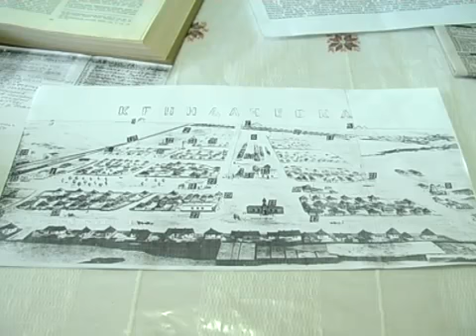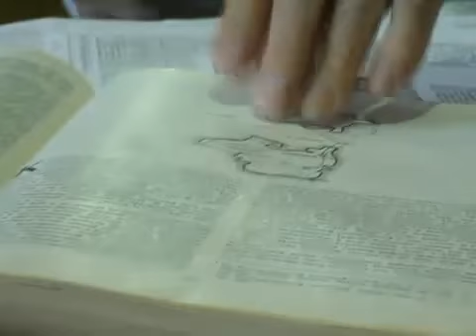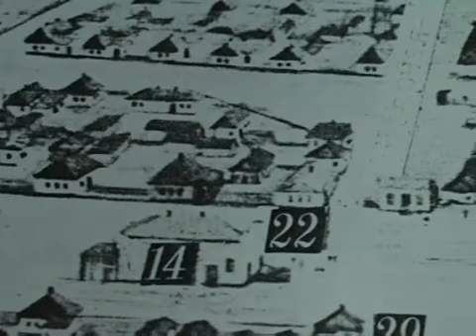История города в воспоминаниях старожилов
Осенью Красный Луч будет отмечать 115 день рождения. Город, выросший из небольшого поселка бережно хранит свою историю. Она - в старых зданиях, первых предприятиях и памяти старожилов. Мгновения, которые не зафиксировали никакие носители, живут в воспоминаниях краснолучан. С 1916 года в городе проживает Александр Анохин. Человек, влюбленный в историю, рассказал нам о прошлом Красного Луча и его выдающихся жителях.Бескрайние поля и большие болота - Таким Александр Анохин вспоминает Красный Луч 20-х годов. Маленькие дома, неосвещенные улицы и грязные дороги.- Александр Сидорович впервые увидел город таким. Александр Сидорович живет в Красном Луче почти всю жизнь. На несколько лет переезжал в другой город. Но вернулся в край, который стал ему родным. Здесь семья Анохиных построила жилье, нашла работу и друзей. А Александр Сидорович увлекся историей. Много лет он собирает архивные ведомости, записывает собственные воспоминания, интересуется прошлым. Александр Сидорович не выходит из квартиры уже более 20 лет. Поэтому не знает, как изменился город за это время. Раньше же мог рассказать, что было когда- то на месте того или другого здания, где располагались первые школы, больницы, магазины, государственные учреждения. С особой болью Анохин вспоминает времена Великой Отечественной. Говорит, что накануне войны город был красивым. А с началом Второй мировой Красный Луч превратился в руины. Черные дни оккупации стали тяжелым испытанием для жителей. Зеленые парки, новенькие микрорайоны, работающие предприятия- это воспоминания Александра Анохина более позднего периода. С радостью и гордостью ветеран вспоминает времена расцвета и развития города. Говорит, немалая заслуга в этом руководителей Красного Луча того времени. Помня минувшее, Александр Сидорович верит, чья-то будущее у города тоже может быть светлым и радостным. Только нужно, чтоб люди объединялись в этом желании и не забывали славного прошлого родины.